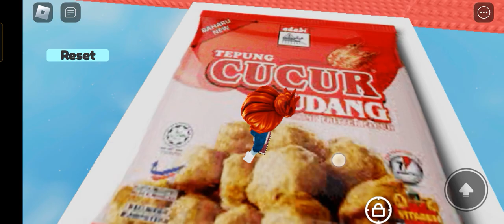Bisa gak ya kita sampai Titik puncak jadi Pemenangnya II Drama Game Roblox